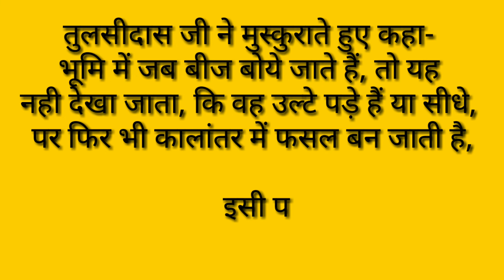एक बार एक व्यक्ति अपने 5 साल के बेटे के साथ......./true god story/satsang gyan vani/ anmol sagar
You tube पर आज तक नही देखा होगा//new viral video seen/आपके रोगटे खड़े कर देगी ये video/

शादी वाली रात, लड़की को देता है- बड़ा व किसी का छोटा होता है//2022 new G.K. ajab- gajab sawaal

वो क्या है , जो हमे सुखाते ही खुद गीला हो जाता है-?/dubbe meaning ajab gajab new G.K.question

हर interview EXAM में पूछे जाते हैं, ये 5 सवाल//ajab - gajab new G.K. question/ ANMOL SAGAR

जवाब देने वाले को मिलेगा 200 rs. का नगद इनाम/top new very importent G.K. interview question

Interview में कईं बार पूछा जा चुका, ये सवाल//2021 G.K., कोई जीनियस ही इस सवाल का जवाब दे सकता है//

देहरादून , uttrakhand, ये video ख़ूब हो रहा है viral/ जिसने भी देखा,बस देखता रह गया/ new video

पैरी तले की जमीन खिसक जाएगी , इस video को देखकर/any girl conform age for zindagi center

एक लड़की ने दे दिया ऐसा जवाब कि सब शर्मम. /top number- 1, you tube video/ ANMOL SAGAR

आप बिल्कुल अनपढ़ हो, अगर इसका उत्तर नही जानते ?//ajab- gajab sawal G.K. interview 2022/anmol sagar

वो क्या चीज है- जिसके बिना लड़की की शादी नही हो सकती ?/ Ajab - gajab new G.K. question/anmol sagar

सब हक्के- बक्के रह गए interview में, इस लड़की का जवाब सुनकर//ajab- gajab rubble meaning sawal - jawab

होलिका द*हन में डाल दो ये चीज, 30 दिनों में ही बन जाओगे करोड़पति//holi real story 2021/anmol sagar

कौन सा जानवर है, जो नर होते हुए भी बच्चे देता है/INTERVIEW new genral knowledge 2021, sawal-jawab

नंबर-1 New comedy, full comedy funny video seen/वाह इस वीडियो ने तो कमाल ही कर दिया/anmol sagar

101 % लोग नही जानते इसका उत्तर/new IAS interview exam G.K. question/ anmol sagar/ ajab- gajab sawal

उत्तर बताओ- 500 रुपए का नगद इनाम पाओ/ new Atpata bubble meaning ajab- gajab sawal/ ANMOL SAGAR

meaning ajab- gajab sawal/ ANMOL SAGARउत्तर बताओ- 500 रुपए का नगद इनाम पाओ/ new Atpata bubble meaning ajab- gajab sawal/ ANMOL SAGAR